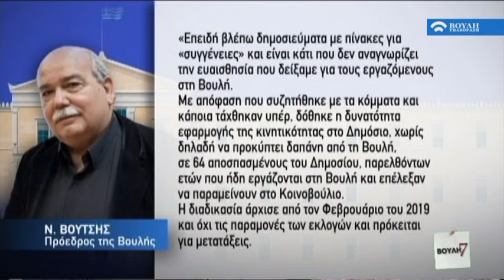Βουλή επί 7 (08/06/2019)